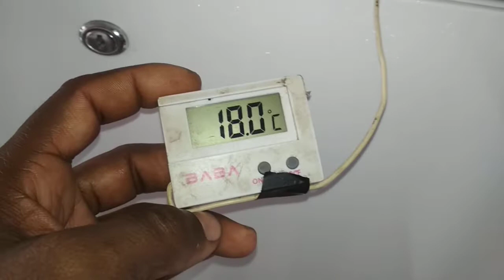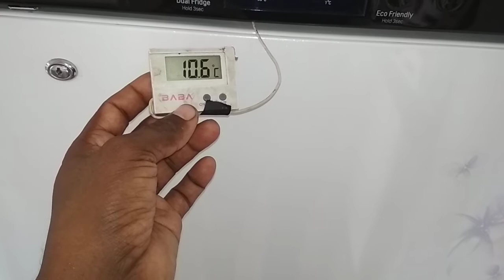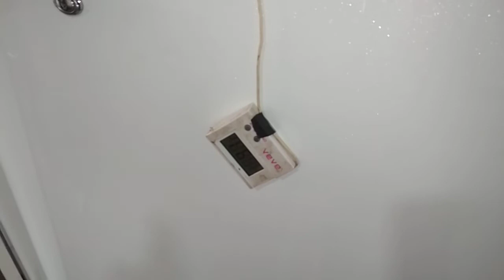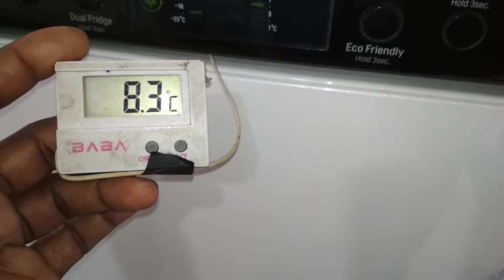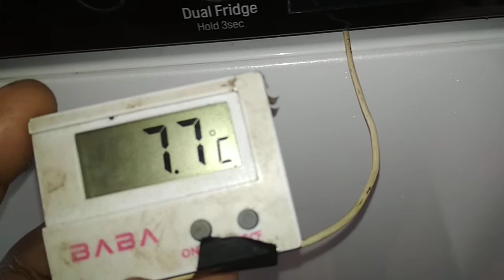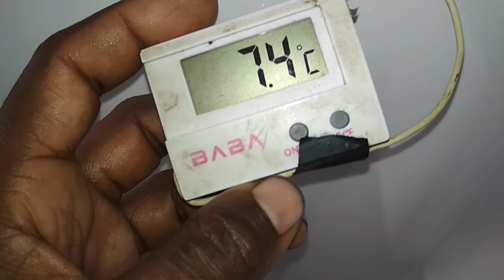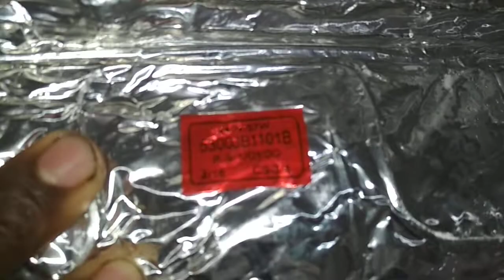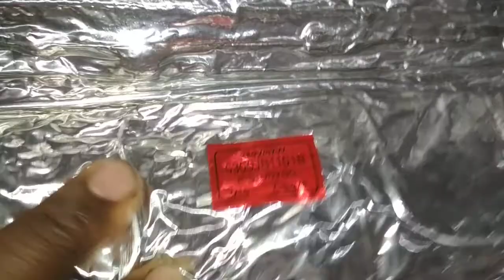Lg smart inverter refrigerator problem pefer heater we repair call only Mumbai 9324368160